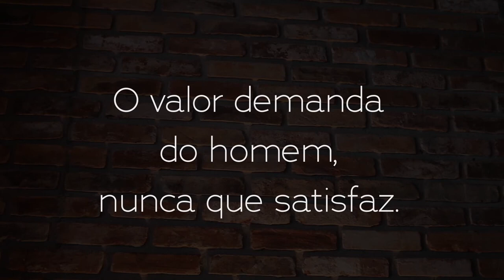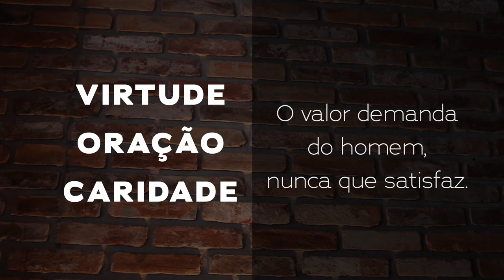A Aliança #2 Glória do Terceiro Dia